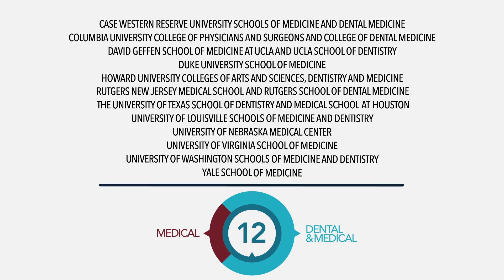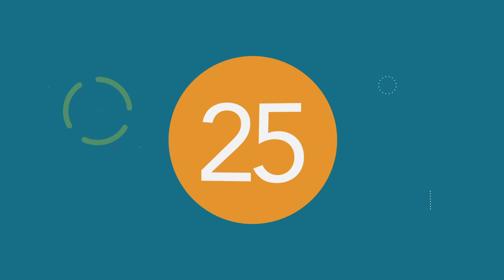SMDEP 25th Anniversary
ADEA and the Summer Medical and Dental Education Program (SMDEP) celebrate 25 years of opportunity, of giving young adults the hope to chase their dreams and of making a difference.

SMDEP is a six-week summer academic enrichment program generously funded by the Robert Wood Johnson Foundation through a collaboration between ADEA and the Association of American Medical Colleges. The program offers freshman and sophomore college students from under-represented and disadvantaged backgrounds intensive and personalized medical and dental school preparation at a total of twelve sites. The program is free (full tuition, housing, and meals) for students.